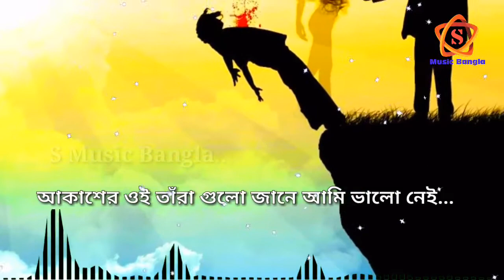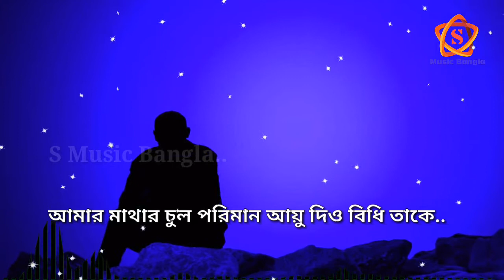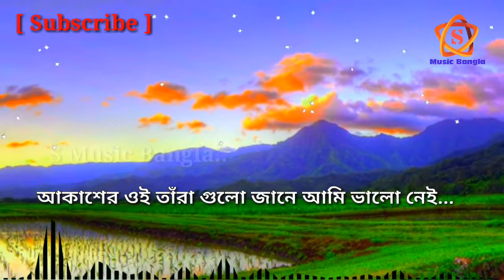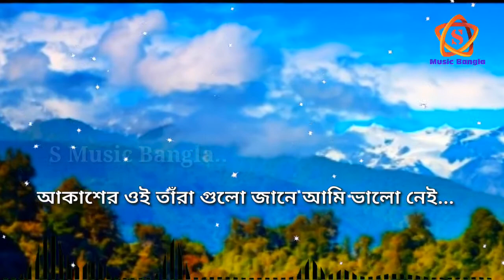bangla new sad songs 2020 || অাকাশের ওই তারাগুলো জানে অামি ভালো নেই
অাকাশের ওই তাঁরা গুলো জানে অামি ভালো নেই...।।
ভিডিও এডিটিং : সুদিপ
ভিডিও অাপলোড : সুদিপ
এই চ্যানেলে এরকম অনেক গান অাছে, অাপনারা চাইলে এই চ্যানেল থেকে ঘুরে অাসতে পারেন..।। যাদের মন খারাপ থাকে, বা যারা গান শুনতে খুব ভালোবাসে তারা এই চ্যানেলের গানগুলো শুনতে পারেন..।।
অাশা করি, এই গানগুলো সবার মন কেঁড়ে নিতে পারবে...
এই চ্যানেলের কয়েকটি গানের লিংক নিচে দেওয়া হলো..

ধন্যবাদ।।